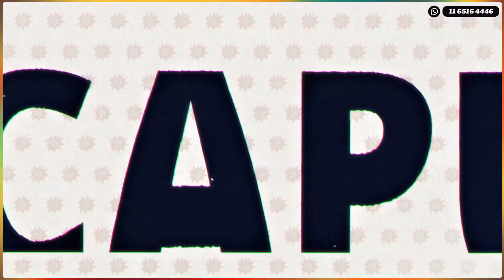SOMOS NOSOTRAS con Nelly Minyersky 21-5-24 en Caput 💥